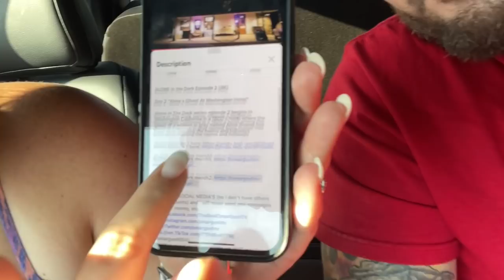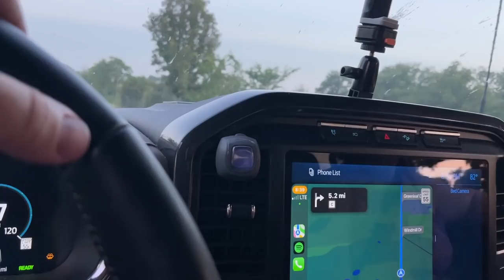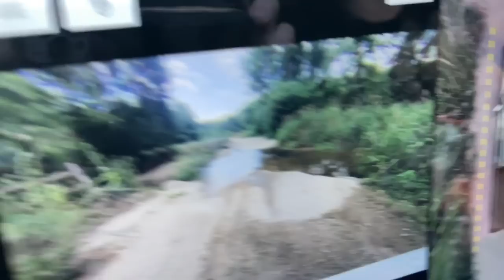(Dirty) Would You Stay At This Airbnb? 🤮